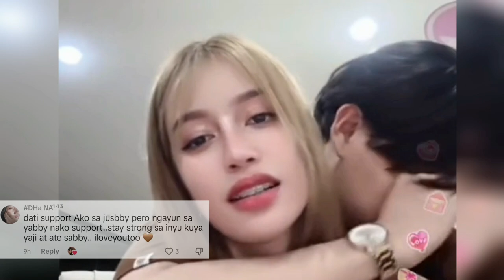YABBY COUPLE TATTOO REVEAL, FOREVER NA BA😁